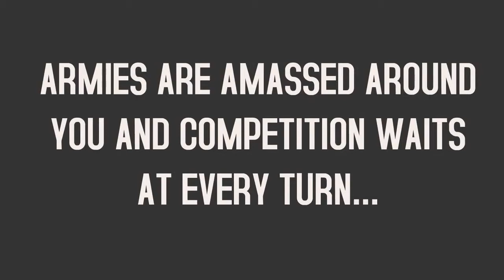Commission Gorilla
Get More Commissions